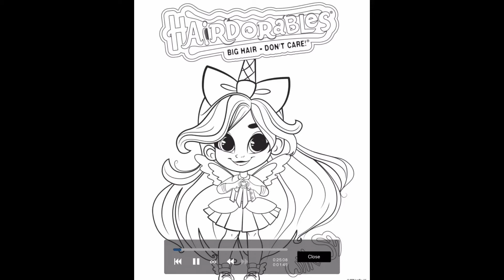Hairdorables Willow | Coloring Willow from Hairdorables | Coloring Hairdorables Dolls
Welcome friends! We used the Ibis Paint X app to color Willow from the Hairdorables dolls.

Hi everyone, I'm Willow! I have a passion for fashion and I love to share my Outfit of the Day! No matter what style you're into, your best accessory is confidence, own it!

Introducing Noah and the Hairdorables! The girl squad with 'Big Hair Don't Care' attitudes. Each doll lives up to the "Hairdorables" name with a variety of unique luxe hairstyles in vibrant colors! Collect all 36 Hairdorables dolls (including 2 rare and 1 Ultra-rare). Each package is a surprise! Pull, peel, and reveal 11 surprises to unwrap the personality and passion of the Hairdorables girl hidden inside! Each surprise doll comes with fashions, hairstyles and accessories that are unique to her style and talent! The dolls are based on 12 iconic girls from the YouTube series, Hairdorables.

Fun Place is a kid friendly channel featuring dolls and coloring.

Ibis Paint X is a popular and versatile drawing app. They even have many tutorials on YouTube!

Coloring has the ability to relax the fear center of your brain.  It induces the same state as meditating by reducing the thoughts of a restless mind. This generates mindfulness and quietness, which allows your mind to get some rest after a long day at work.

Coloring goes beyond being a fun activity for relaxation. It requires the two hemispheres of the brain to communicate. While logic helps us stay inside the lines, choosing colors generates a creative thought process.